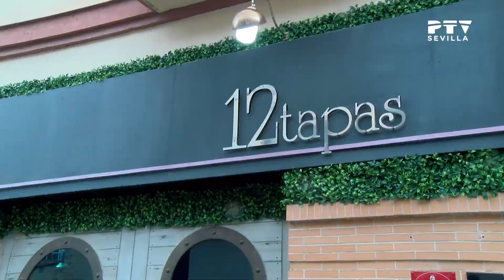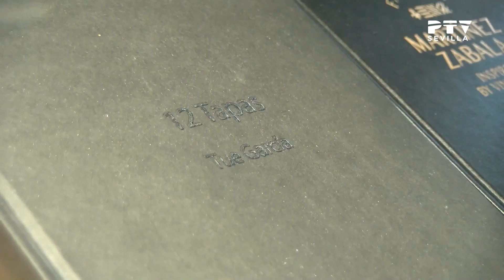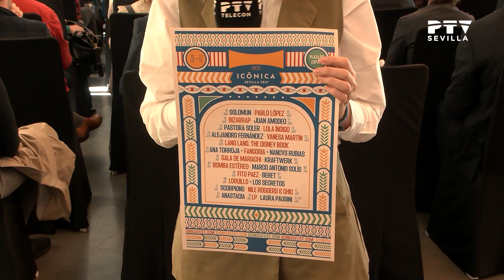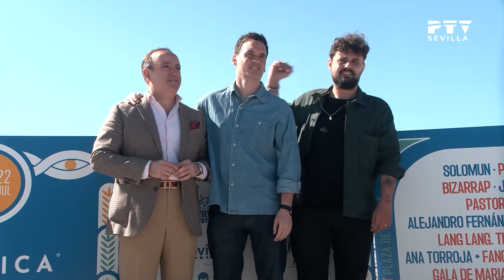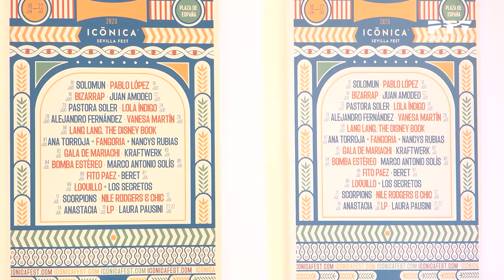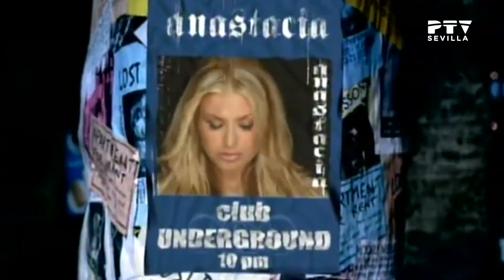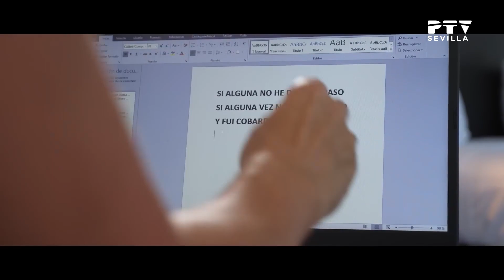🔷 Sevilla Tevé 🔷 Eider Rodríguez | Restaurante 12 Tapas | Clínica Infantes © (15.03.2023)